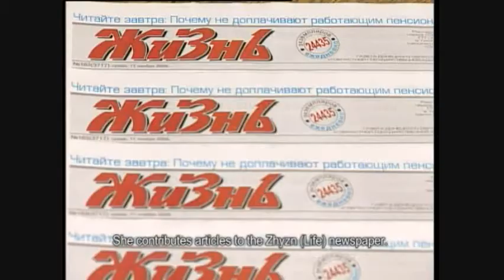Library Opens Opportunities for Visually Impaired Journalist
Galina Ponomaryova, a visually impaired journalist from Donetsk, Ukraine, was finally able to retire her old typewriter after receiving training in computer skills for visually impaired people at her local library. This allowed Galina to make use of her full potential as a writer and publish a book. The library is still a place for gathering of the visually impaired training participants. The library was equipped with computers and software for visually impaired people as part of the Internet Access and Training Program (IATP) implemented by IREX and funded by the US Government. This video is produced by Bibliomist, a project dedicated to expanding free internet access to the citizens of Ukraine through public libraries.